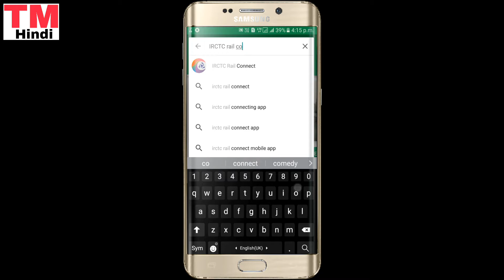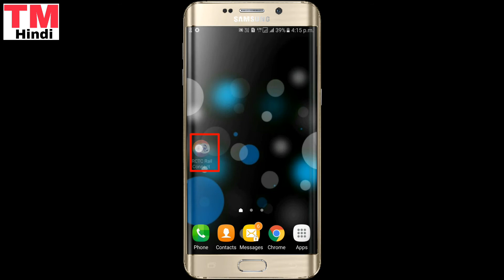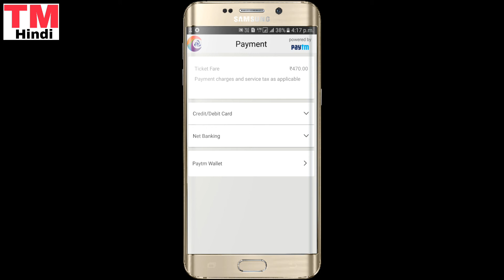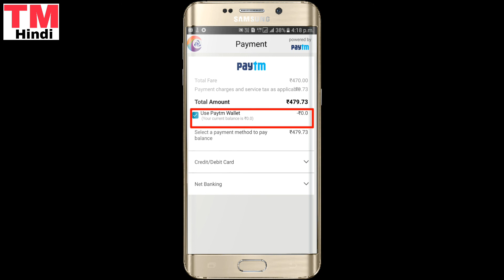How to book Railway ticket? कैसे रेलवे टिकट बुक करते हैं?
TM Hindi

[Mobile पर जाने] IRCTC पे अपना account कैसे बनाते है